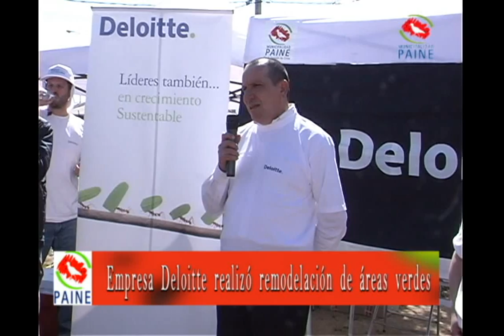Deloitte firma convenio con Municipio de Paine